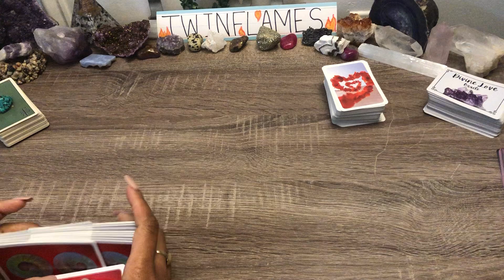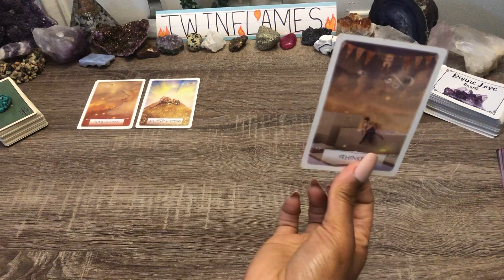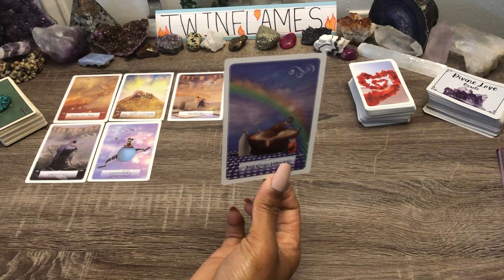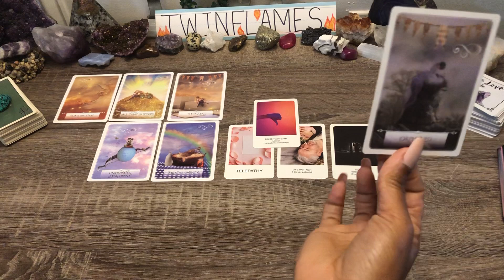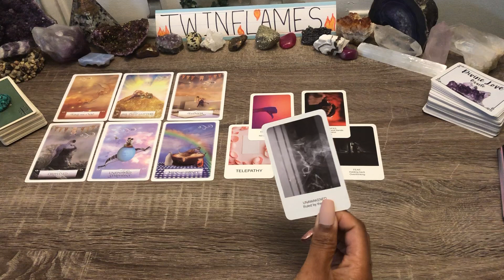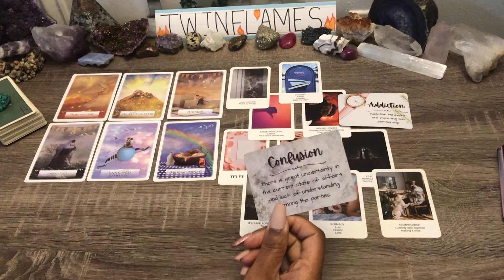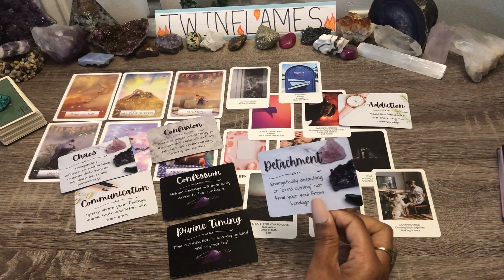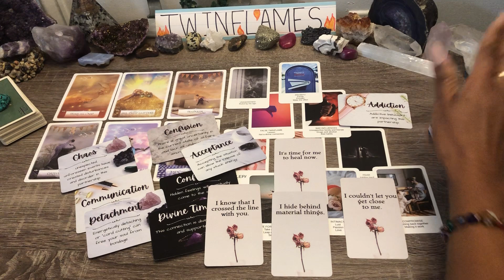TWINFLAMES🔥CONFESSION❗👀YOU'RE THEIR SWEET SUCCULENT SENSATION💋🍆 REGRET NOT MAKING YOU A PRIORITY!🌹